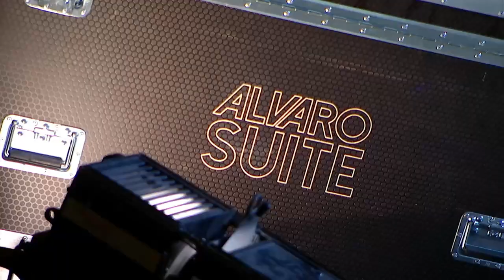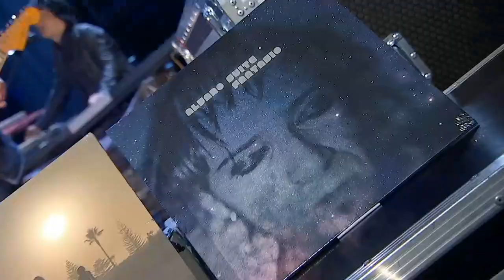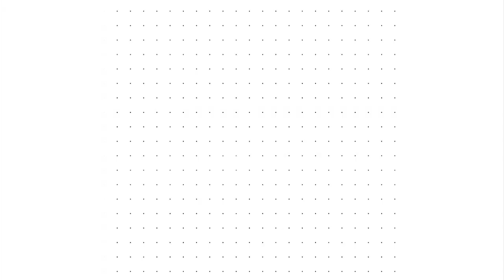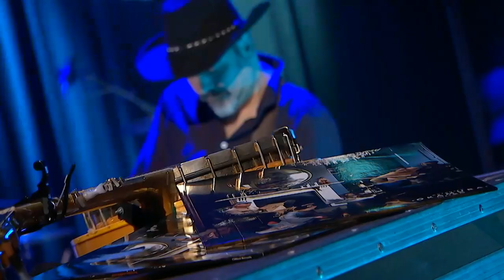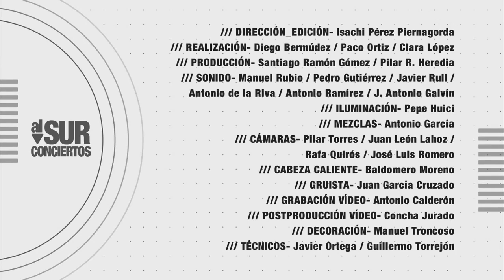Al Sur Conciertos | Especial Con Nosotras Vol.17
“Al Sur Conciertos” arranca la temporada veraniega con el “Especial Con Nosotras Vol. 17” en la que se recopilan las diferentes colaboraciones femeninas de las bandas que han pasado por el programa. Este primer recopilatorio lo iniciamos con el músico Álvaro Suite que vino a presentarnos su proyecto en solitario, contando para la ocasión con la colaboración especial de Abbi Fernández. Desde Almería nos llegan Monte Terror, banda de referencia en la escena del género shoegaze, Alba López, es la artista invitada al concierto. Los componentes de Amante Laffón, lanzan su grito generacional en el plató, donde pudimos conocer a Marina Casanova. Desde tierras jiennenses llegan Motoharu Okamura y han contado como invitada con la cantante Elena Ortega. Y por último la gaditana Carmen Xía, rapera y coplera, rabia feminista y llanto por la injusticia compartida con Andrea Conde, artista plástica invitada al programa.

Visita CanalSur Más para ver los programas completos.

Y tienes noticias destacadas en la web de "Al Sur Conciertos"